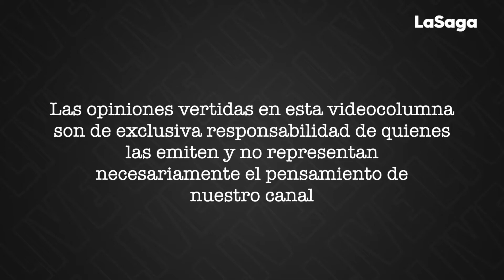El IFE marcó una nueva nueva historia en la democracia por Mauricio Kuri